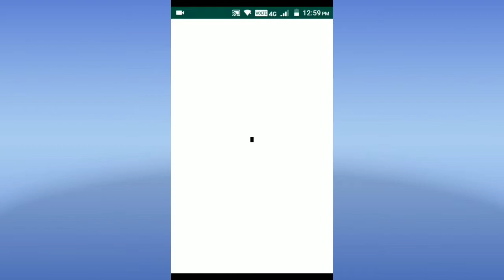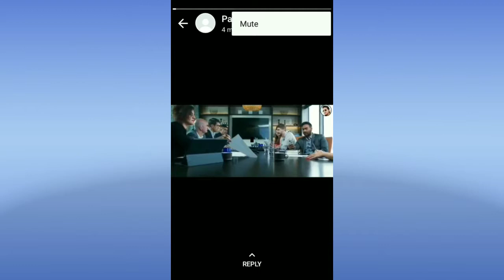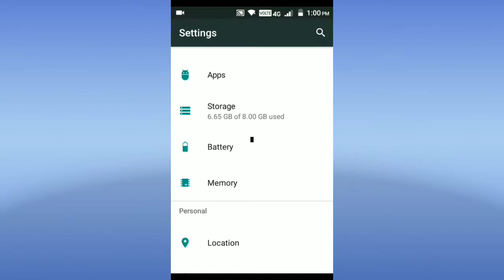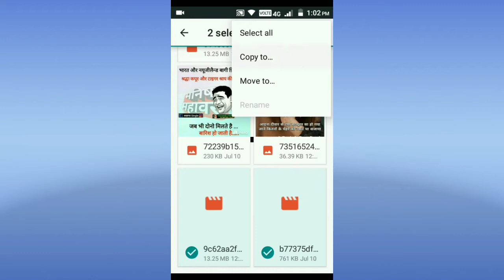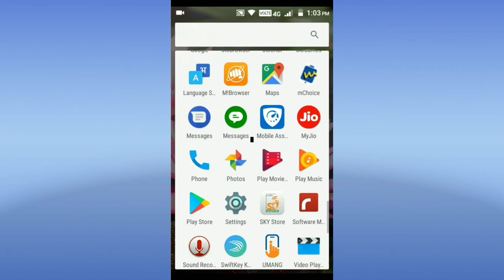बिना किसी App के WhatsApp status कैसे download करें।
Hello dosto es video me btaya hu ki aap bina kisi app ke kisi dusare ka WhatsApp status ko kaise download kar sakte hai.